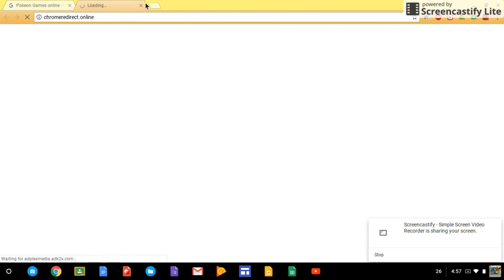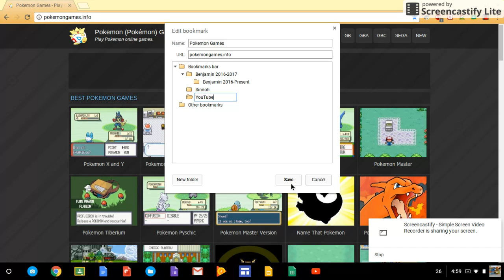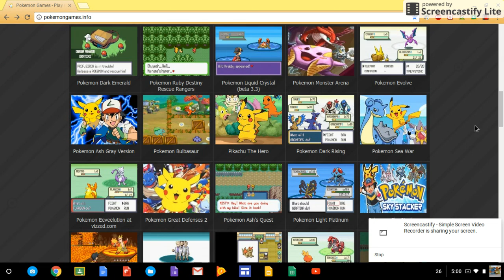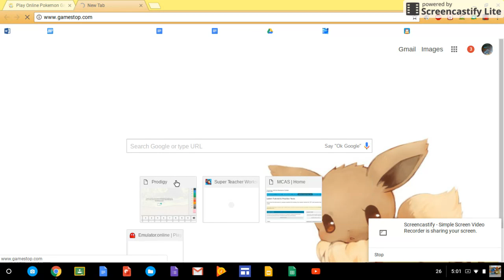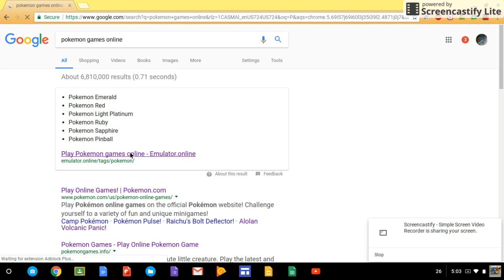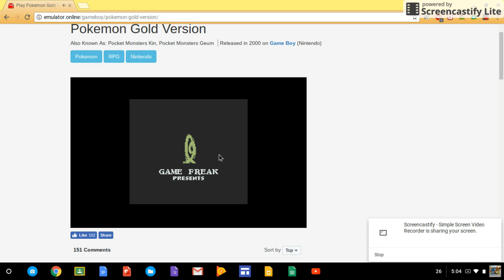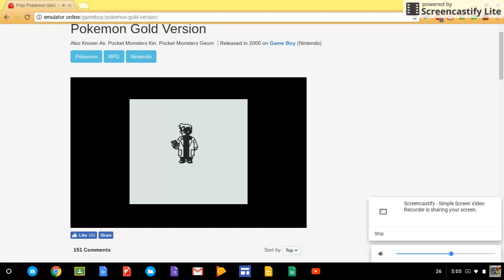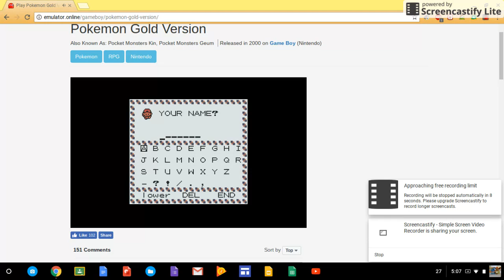Pokemon Crystal (Gold for the start)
HELP ME! I really don't know what to play.